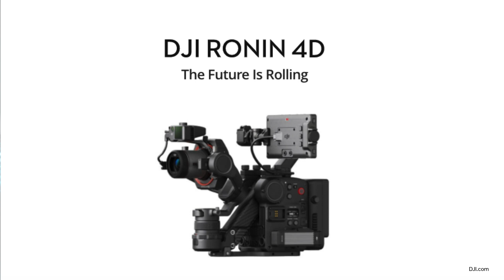Dji Ronin 4D Gimbal Berkamera Cinema Pertama di Dunia (Info Gear)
Butuh photographer atau videographer kuy DM gw haha

Cekidooooot

Kalo ada kritik silahkan jangan malu-malu tulis di kolom komentar